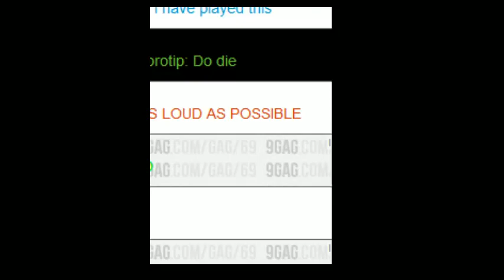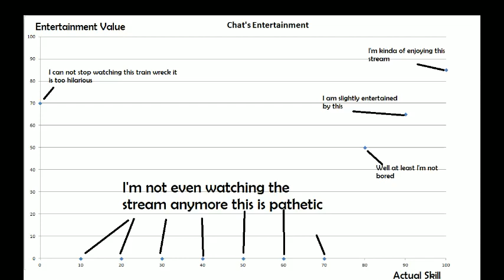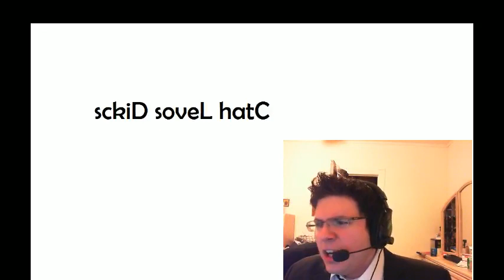[IG] Insomnia Revealing Chat's Secret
Having some fun talking about chat